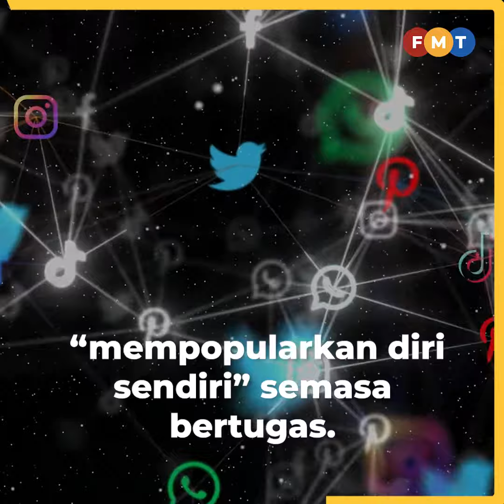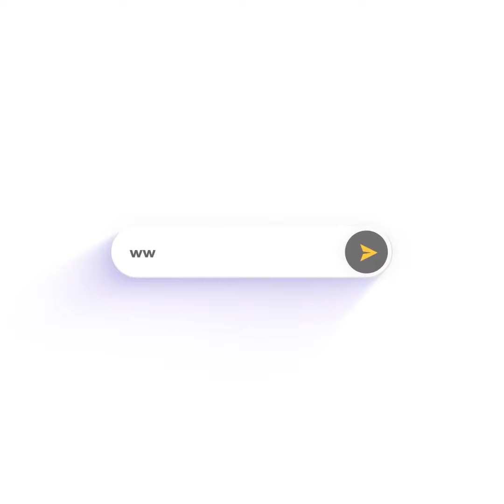Guru sudah diarah elak buat ‘live’ ketika mengajar, kata menteri